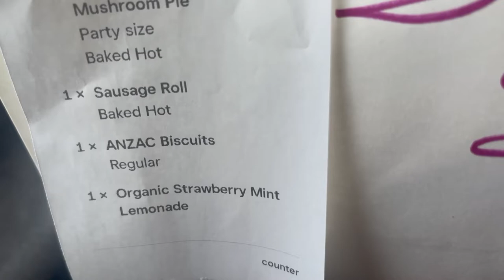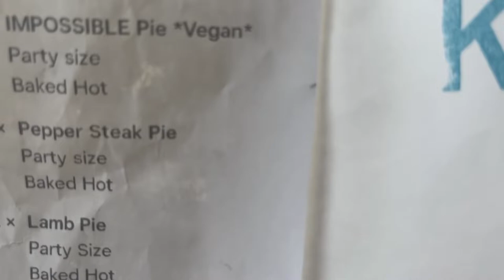AMERICAN TRIES EVERY AUSSIE PIE FLAVOR!!! (ft. Sausage Roll & ANZAC Biscuit)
I returned to the Bronzed Aussie in Los Angeles for another Aussie mukbang! This time around I ordered nearly EVERY flavor aussie meat pie they had along with the classic sausage roll and ANZAC Biscuit. I also had Ketchup (tomato sauce) this time around which made a BIG DIFFERENCE.